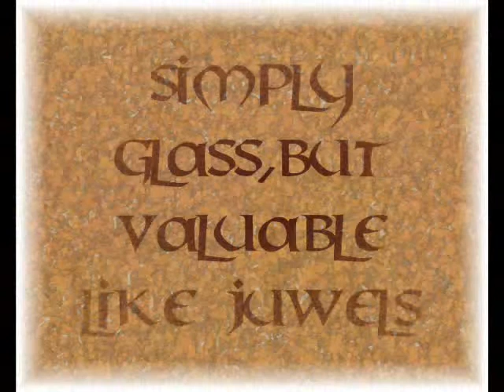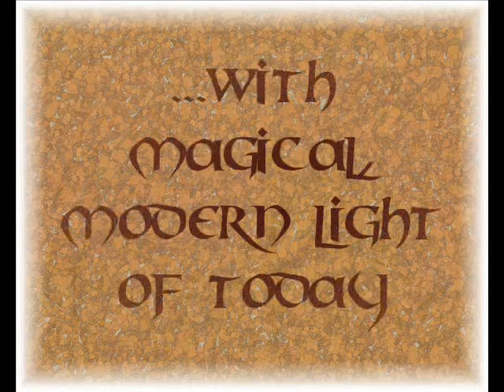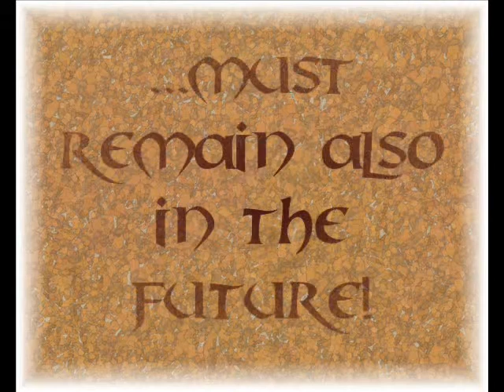Cathedrals and Churches (Beethoven)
One does not have to be religious, in order to admire this art.
A compilation of singular buildings,all over the world. Simply, but as I hope, impressively.